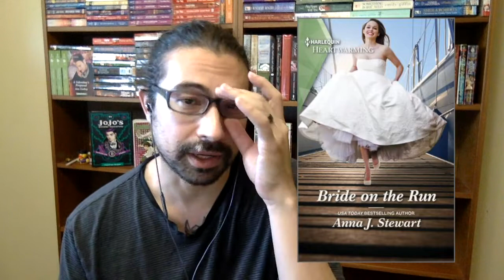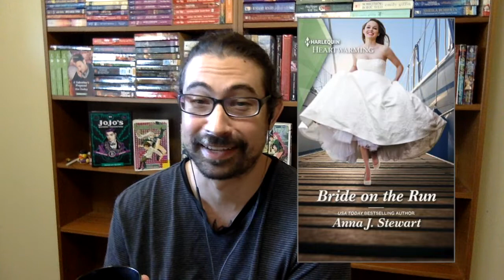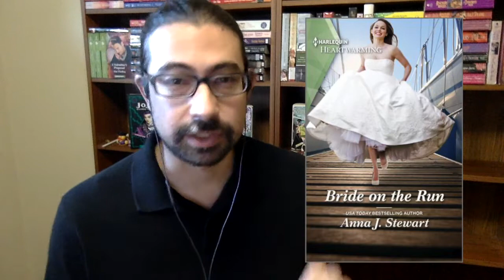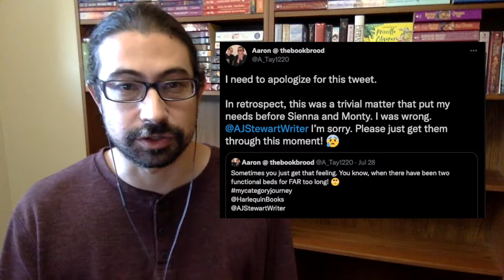MYCATEGORYJOURNEY BOOK 3 VLOG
Join me on my way through Bride on the Run by Anna J. Stewart!